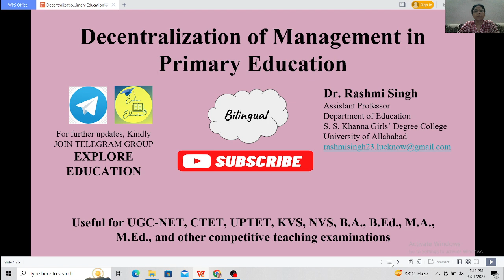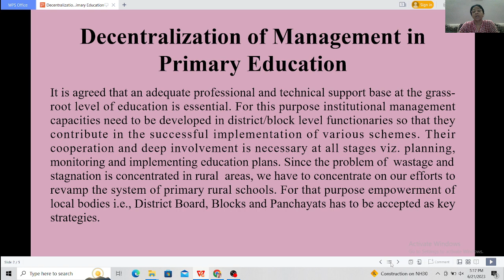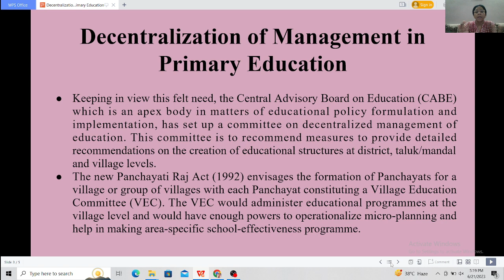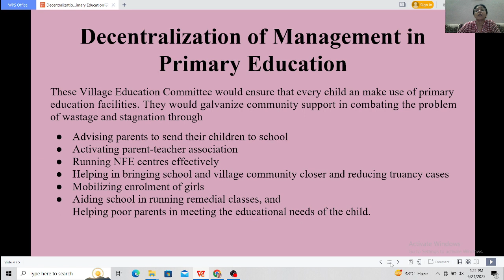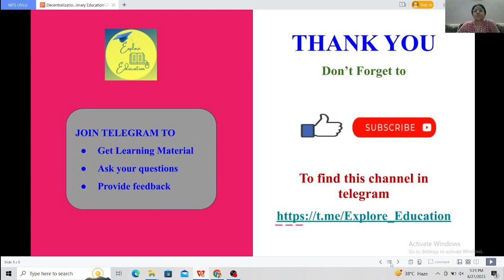Decentralization of management in primary education